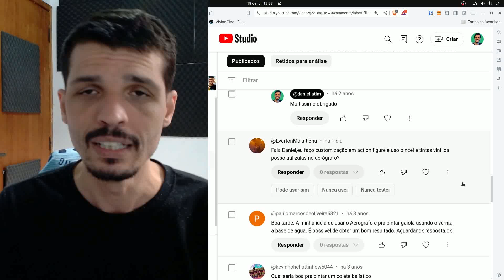É POSSÍVEL USAR TINTA VINÍLICA NO AERÓGRAFO?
Hoje vou responder a dúvida do Everton Maya, que perguntou sobre o uso de tintas vinílicas em aerógrafos. Everton, se você está falando das tintas vinílicas foscas, que são à base de solvente, pode usá-las no aerógrafo sim. Já trabalhei bastante com esse tipo de tinta, e elas são bem similares às tintas automotivas.

Minha dica é usar o próprio diluente da tinta para homogeneizá-la. Lembre-se de fazer uma preparação prévia, já que essa tinta é mais viscosa. Dilua e prepare a tinta em um recipiente separado, e não deixe 100% pronta na hora de pintar, assim você tem uma margem de diluição maior.

Passar a tinta por uma peneira de tinta automotiva antes de usar também é uma boa ideia para evitar entupimentos. Tintas à base de solvente podem criar resíduos com o tempo, então fique atento a isso para garantir a qualidade do seu trabalho.

Agora, se houver versões à base de água, essas são mais difíceis de preparar. Tintas de marcas populares à base de água geralmente exigem mais cuidado. Sabendo disso, você vai conseguir uma melhor experiência e um fluxo de trabalho mais agradável com suas action figures.

Prepare sua tinta antes e escolha o recipiente certo, pois não é qualquer plástico que aguenta solvente.

Boa sorte e até a próxima!